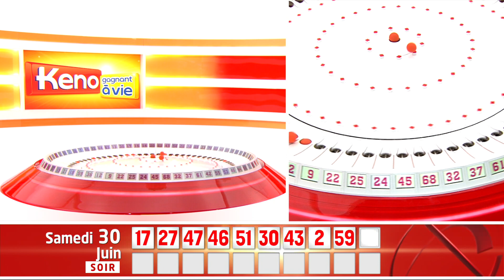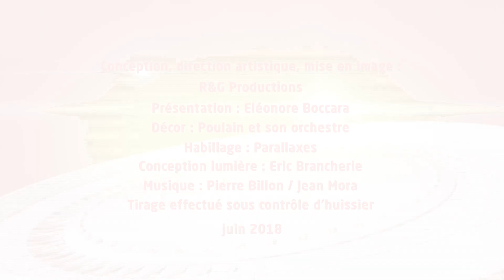➤ KENO FDJ | Tirage du Samedi 30 Juin 2018 soir | Résultats officiels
▶ Résultat Keno Gagnant à Vie du Samedi 30 Juin 2018 soir

Ce Samedi 30 Juin 2018, retrouvez le tirage officiel qui a été enregistré à 20h50 dans les studios de la Française des jeux et sous le contrôle d'un huissier de justice.